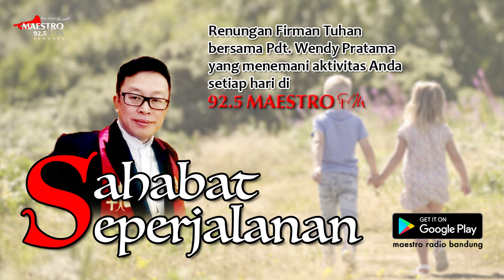Berdamai dengan Diri Sendiri | Sahabat Seperjalanan Pdt. Wendy Pratama | 3 Oktober 2021